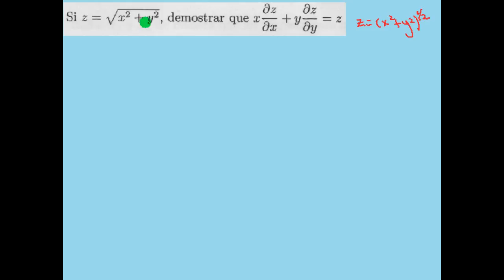DEMOSTRACION CON DERIVADAS PARCIALES